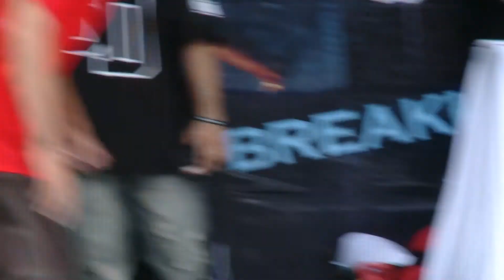RKZ Vs TaoZ Crew - Cup iAN Hipfest 5/11/2017